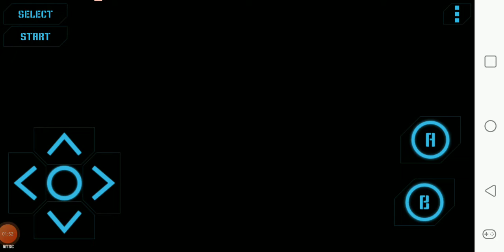Pac-Man speedrun- niveles 1-9 - time 7.47.470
Sólo pude morir una vez y no evito que hiciera un buen tiempo